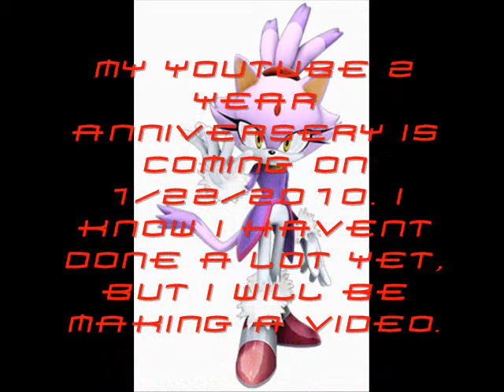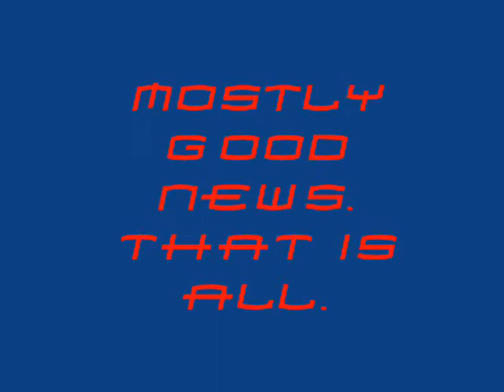Icee News Update 1-2-2010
This is my 2nd MEWS UPDATE! Chocpacked with info. News about Xbox Live.